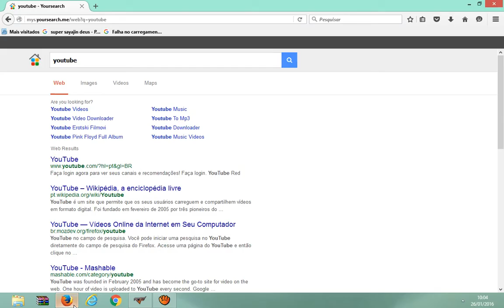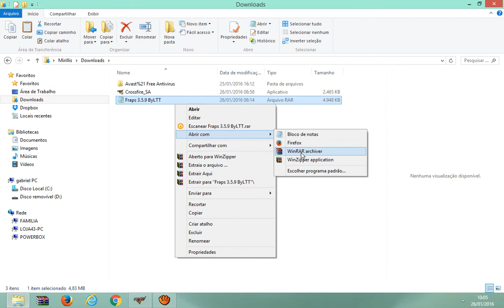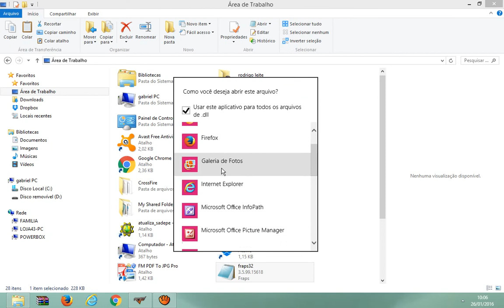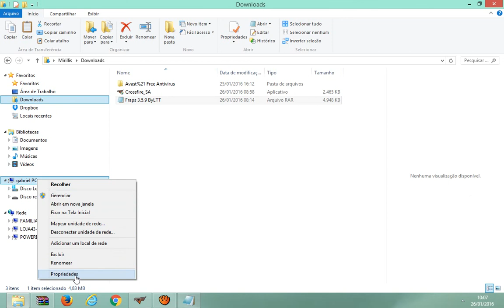como instalar o FRAPS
VE O LIKE NA DESCRISÃO DO VIDEO DO YOUTUBER